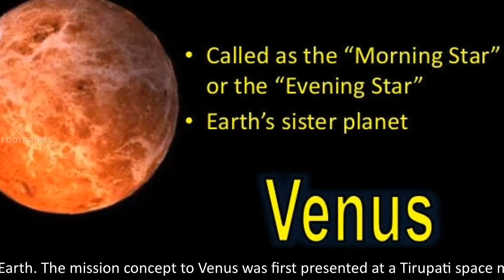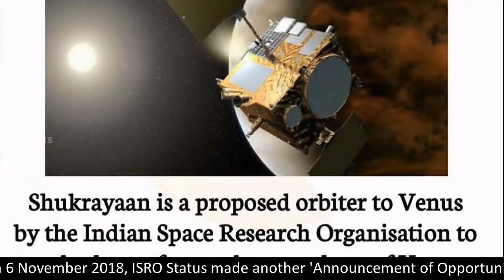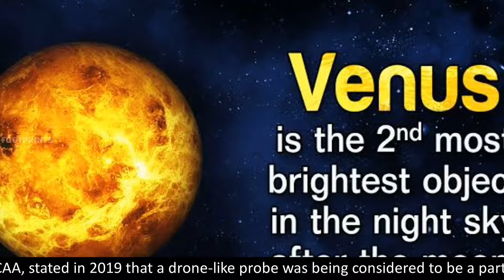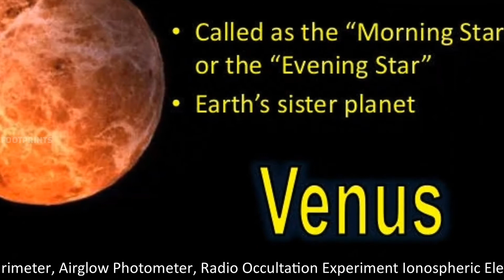Shukrayaan|Venus craft|India's mission to Venus|ISRO's next mission|Indian Space Research Organizati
Shukrayaan-1.
Shukrayaan-1 (Venus craft), is a proposed orbiter to Venus by the Indian Space Research Organisation (ISRO) to study the surface and atmosphere of Venus. Funds were released in 2017 to complete preliminary studies, and solicitations for instruments have been announced. If fully funded, it would be launched some time after the Mars Orbiter Mission 2 in the early 2020s. The orbiter, depending on its final configuration, would have a science payload capability of approximately 100 kilograms with 500 W available power. The initial elliptical orbit around Venus is expected to have 500 km at periapsis and 60,000 km at apoapsis. Based on the success of Chandrayaan and the Mangalyaan, ISRO has been studying the feasibility of future interplanetary missions to Mars and Venus, the closest planetary neighbours to Earth. The mission concept to Venus was first presented at a Tirupati space meet in 2012. The Government of India, in its budget for 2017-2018 gave the Department of Space a 23% increase.